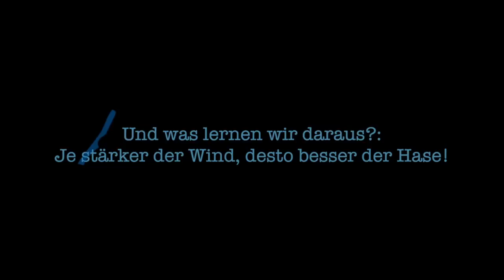Yuneec Q500 Typhoon bei starkem Wind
Die Aufnahmen entstanden im GPS-Modus.